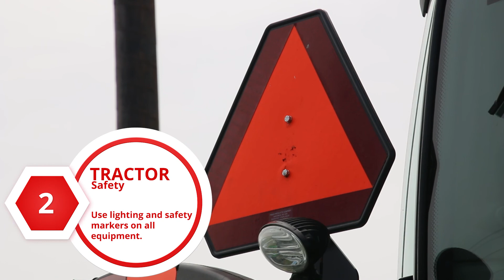Nebraska Farm Bureau Reminds You to Be Safe on Your Farm or Ranch This Fall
Every year, thousands of farmers and ranchers are injured and hundreds more die in farming accidents across the nation. That’s why Nebraska Farm Bureau is reminding you to take precautions to make your operation as safe as possible. Watch our video for tips on how you can prevent accidents and keep you and your loved ones safe on your farm or ranch.